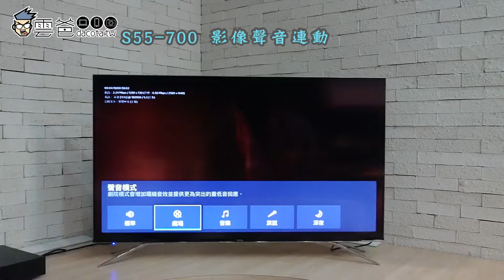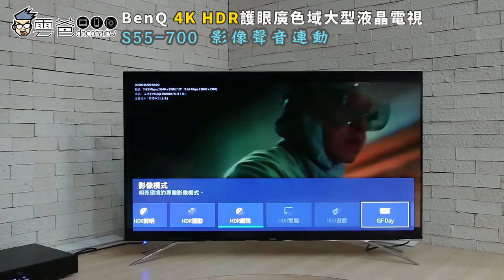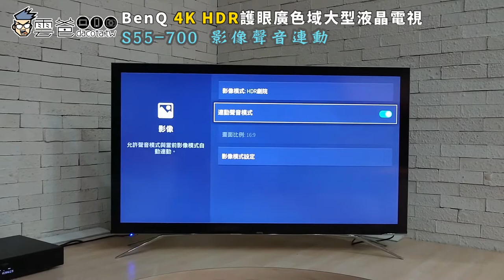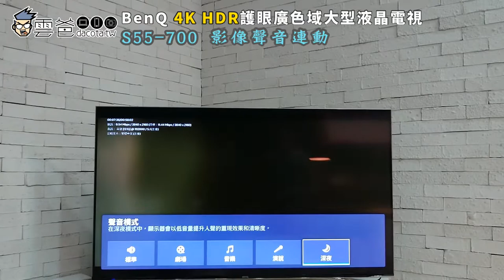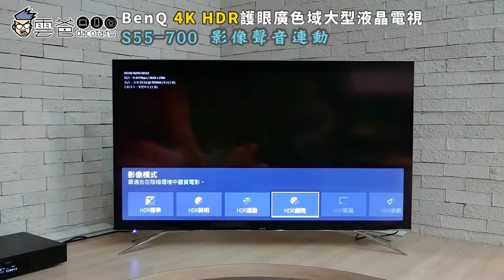BenQ 4K HDR護眼廣色域大型液晶電視『S55-700』-影像聲音連動